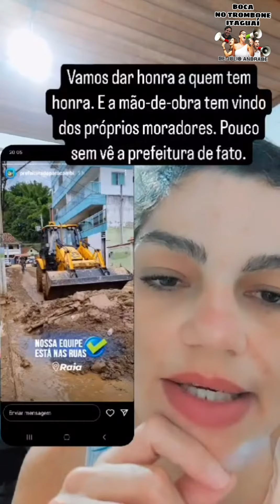Moradores de Paracambi reclamam de falta de apoio da prefeita da cidade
Após as enchentes que assolaram a cidade de Paracambi, deixando centenas de desabrigados, moradores tem reclamado da falta de atuação da prefeita Lucimar Ferreira, mais conhecida como Lucimar do Dr Flávio. Segundo eles, a prefeitura está demorando para tomar ações e deixando centenas de moradores sem auxílios básicos.

A Prefeitura alega que está com seu efetivo nas ruas tentando minimizar os problemas dos atingidos.